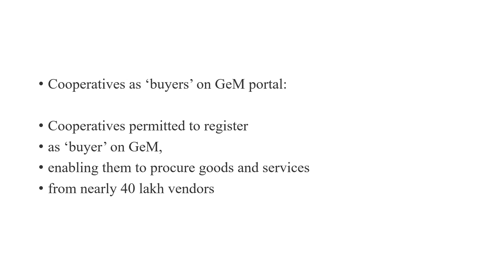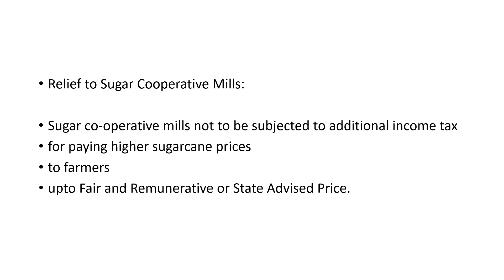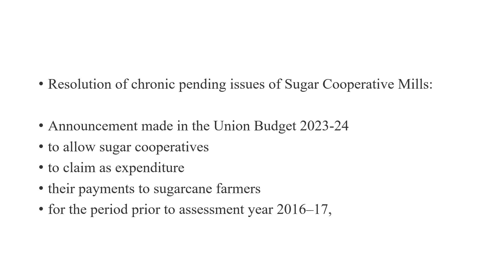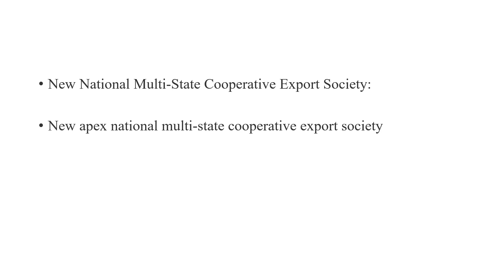Steps taken by govt for Co operative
Cooperative in India
Prepare for UPSC Mains 2023
Indian cooperative sectors is growing
new boost to Indian cooperative sector
Co-operative a driver for development
Shakari and Shahkar-se-samridhi